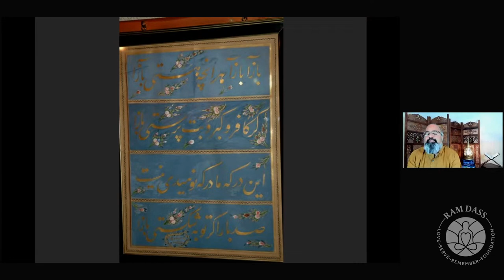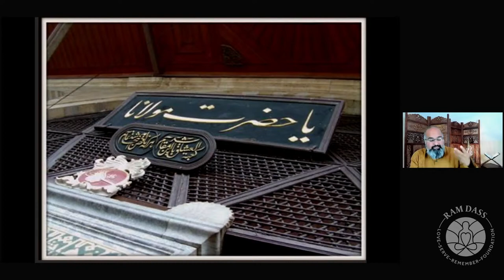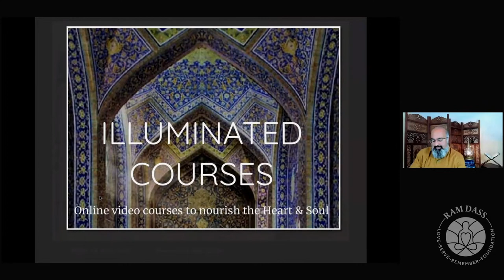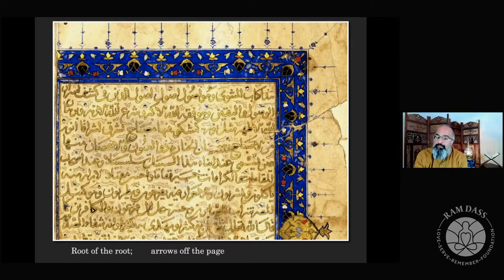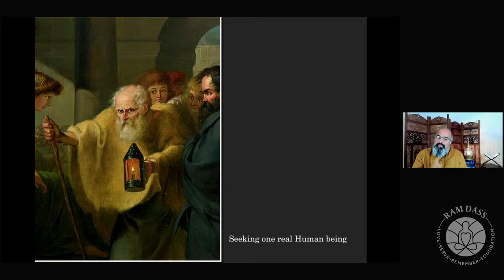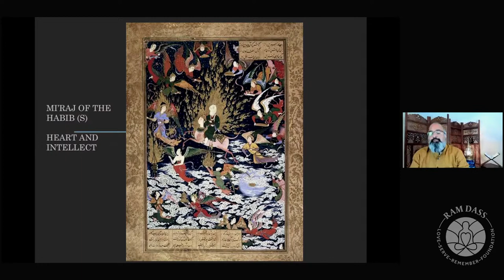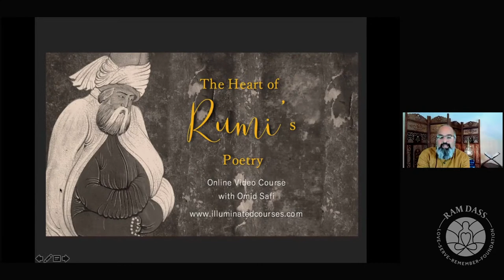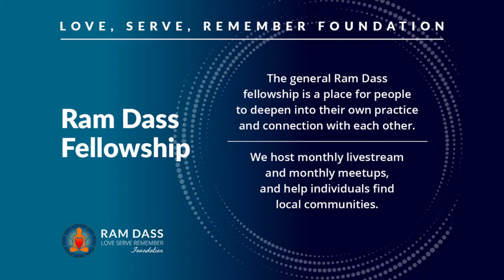The Mystical Power of Rumi with Omid Safi: Presented by the Ram Dass Fellowship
Rumi has often been called the world’s greatest mystical poet, and it’s easy to see why. Millions of people from Iran and Turkey to South Asia and now Europe and North America have turned to the poetry of Rumi to find solace and meaning in uncertain times. This conversations introduces us to Rumi’s poetry, stories, and teachings. Our speaker, Omid Safi, leads a podcasts on the Be Here Now Network, and has been a student of Rumi’s teachings for over thirty years.

Dr. Omid Safi is director of Duke University’s Islamic Studies Center. He specializes in the study of Islamic mysticism and contemporary Islam and frequently writes on liberationist traditions of Dr. King, Malcolm X, and is committed to traditions that link together love and justice.

Omid is the past chair for the Study of Islam at the American Academy of Religion. He has written many books, including Progressive Muslims: On Justice, Gender, and Pluralism; Cambridge Companion to American Islam; Politics of Knowledge in Premodern Islam; and Memories of Muhammad. His forthcoming books include Radical Love: Teachings from the Islamic Mystical Traditions and a book on the famed mystic Rumi.

Omid is among the most frequently sought out speakers on Islam in popular media, appearing in The New York Times, Newsweek, Washington Post, PBS, NPR, NBC, CNN, and other international media. He leads spiritual tours every year to Turkey, Morocco, or other countries, to study the rich multiple religious traditions there. The trips are open to everyone, from every country. More information is available at Illuminated Tours.

He has a regular podcast on the Be Here Now Network Sufi Heart Podcasts.

To learn more about the Ram Dass Fellowship, please visit RamDass.org/Fellowship

India is suffering from a devastating Covid crisis, and we encourage our community to help to provide oxygen and other lifesaving supplies to those in urgent need by donating to Humanity First Foundation, a small organization founded by Mohammed Shujatullah. They are determined to help people in the city of Hyderabad get oxygen cylinders and fight the second wave of this deadly virus.